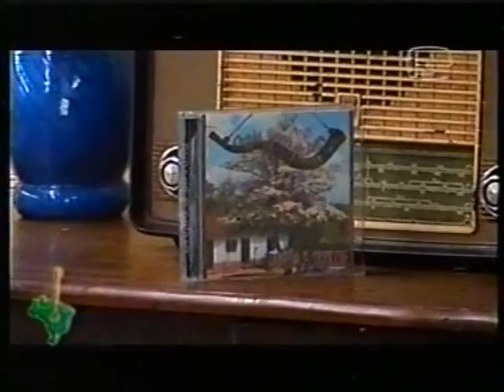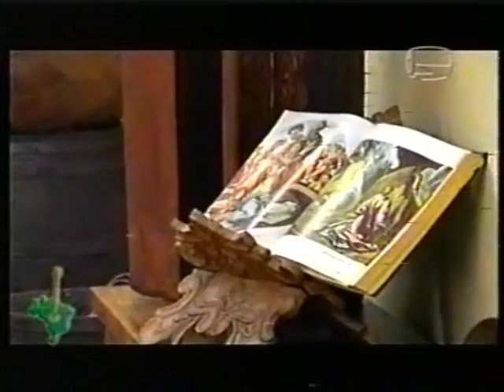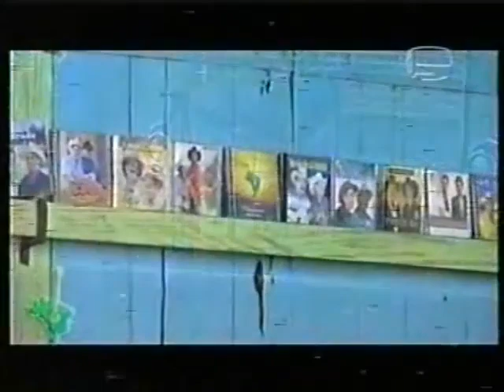Brejão e Sirvano - Beija Flor Da Penas Verdes e Morena Bonita(27/03/2010)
Gostou? Isso ajuda o canal a crescer e nos motivar a trazer mais e mais conteúdos inéditos como esse para você!